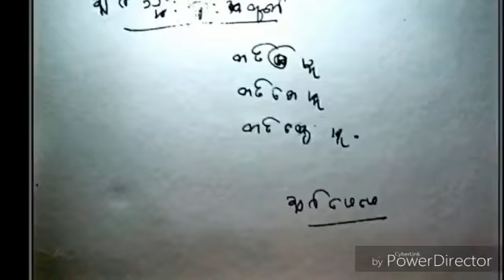International(Communist Party Of Burma)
Made Thakin Ba Thein Tin's photos.Back music was International(From C.B.P.).